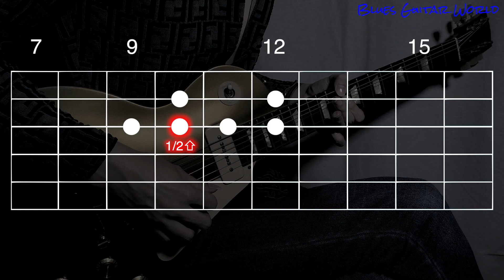Eric Clapton - Easy Blues lick in D | Guitar Lesson | #340